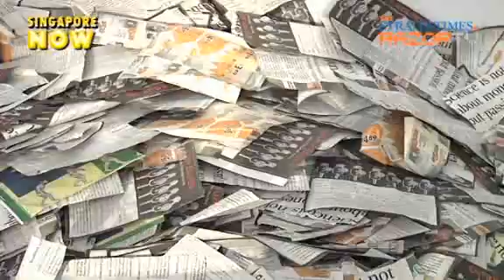Just one lucky winner ( Destination X Pt 1)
That's all it took for 34-year-old Eddy Kembaren to walk away with the grand prize of "The Straits Times: A Part of My Life" lucky draw. What did he win? Watch this video to find out.